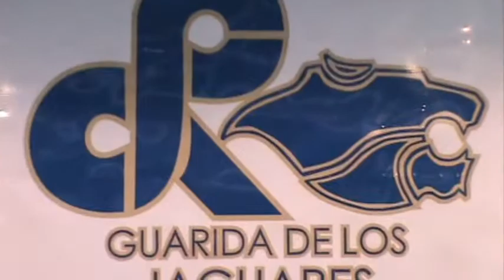JAGUAR "U" y JAZZ PFLC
Jaguar U, una banda que con poco tiempo logro una buena participación y ademas el grupo de Jazz